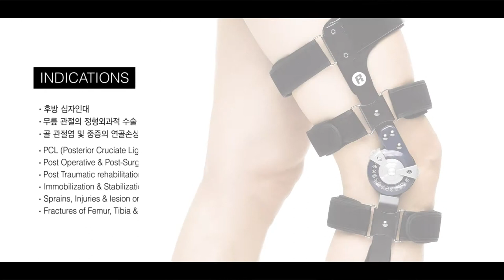닥터메드(Dr.MED) DR-K017(PCL) 착용법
Post-Operative ROM Knee Brace With Revolving Dial Lock (PCL)